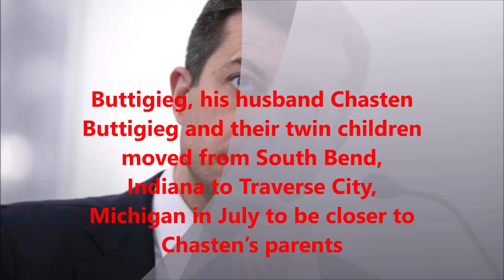Michigan GOP Co-Chair Meshawn Maddock Mocks Pete Buttigieg With Homophobic Tweet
Maddock’s tweet reflects the GOP’s nationwide efforts to drag old-fashioned homophobia back into the mainstream as fodder for its culture war hysteria against the LGBTQ+ community ahead of the midterms (a crusade that’s led to a record number of state bills aiming to roll back LGBTQ+ rights).